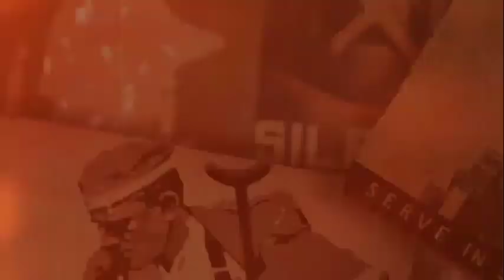潘露：子宮賣錢 皮肉賣錢 屍體賣錢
方某洋，女，1997年出生于山東德州方莊村。方某洋的父親已去世，母親有精神病。2016年農曆的11月18日方某洋被賣給張家，與張某結婚，公公張某林，婆婆劉某英。婚後，張家發現方某洋精神不正常，後來又發現方某洋無法生育。2019年1月31日，方某洋被虐打而死。娘家賣掉她作生殖機器；在她被虐待致死後，打官司，要更多的賠償；然後又賣掉她的屍體2000元配陰婚。子宮賣錢、皮肉賣錢、屍體賣錢，連小說都不敢這樣寫。